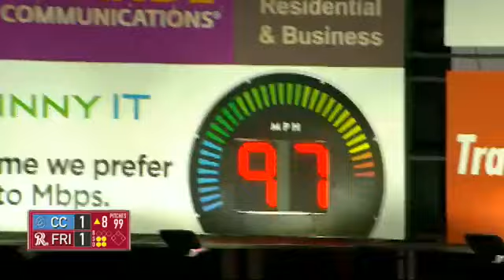Sadzeck collects ninth strikeout for Frisco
5/19/17: Connor Sadzeck fans Kristian Trompiz for his ninth strikeout in the RoughRiders' 2-1 loss to Corpus Christi